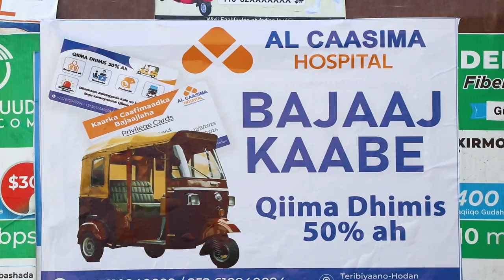Safiirka Soomaaliya ee Kenya iyo 79 Safiir oo wada xusay 1-d Luuliyo.